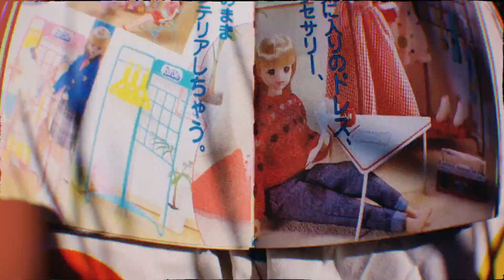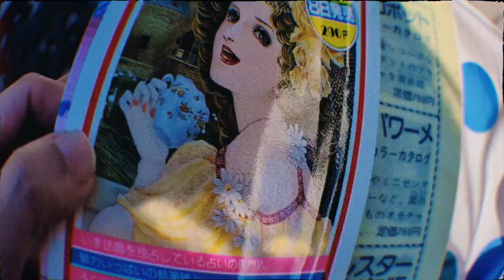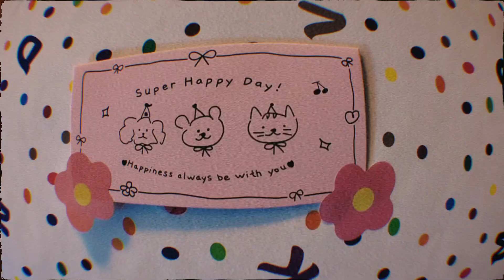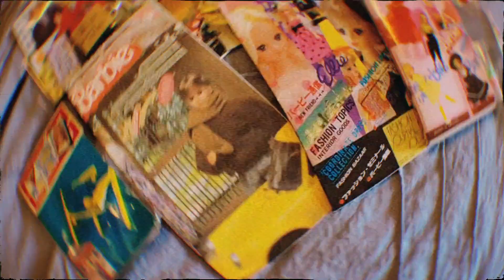Barbie Takara Fan Club